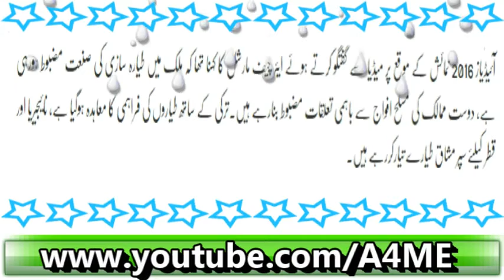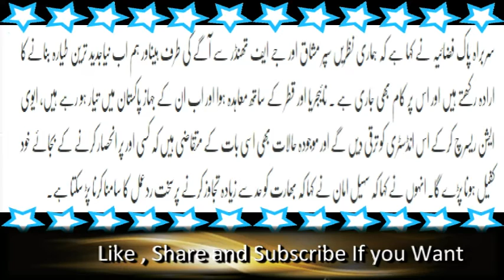Pakistan Ab Dunya Ka Khaufnaak Tareen Hatyaar bananay Ja rahay Hai